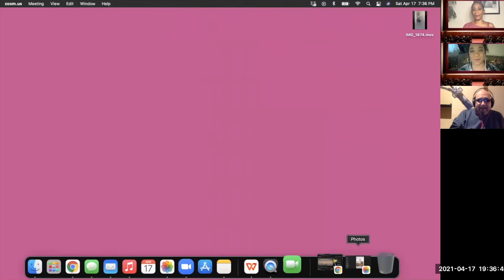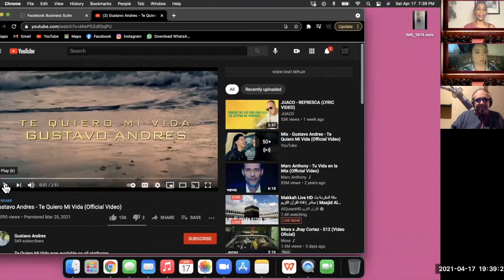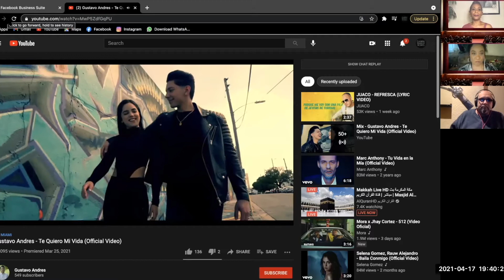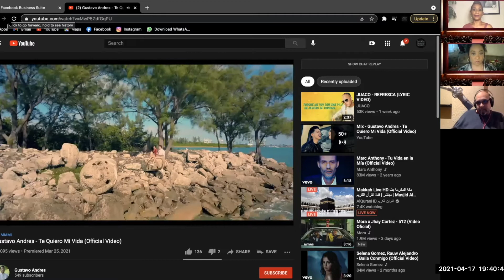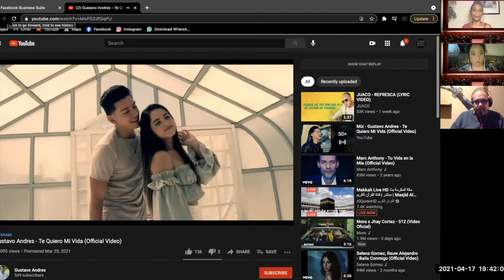Make the cut with Gustavo Andres!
Latin singer, Gustavo Andres Competes on Make the Cut !!

Guest Judge: Music Producer, Frankie Biggz from Barcelona Spain via Detroit!